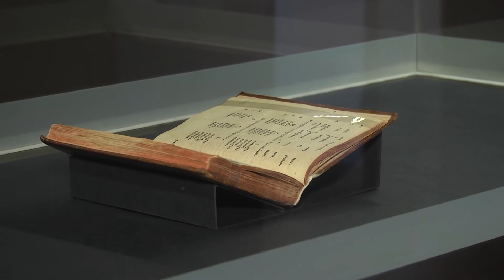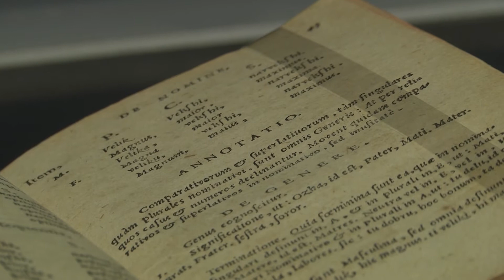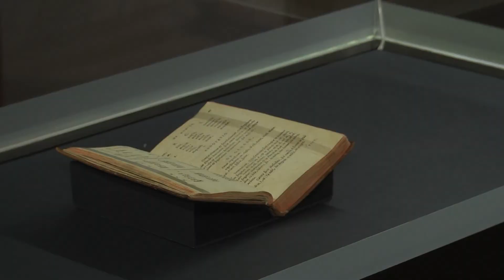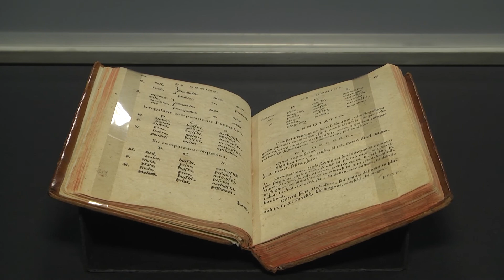KRŠKO: Zimske urice Adama Bohoriča v Mestnem muzeju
V Mestnem muzeju Krško je na ogled razstava Adam Bohorič: Proste zimske urice o latinskokranjski slovnici. Gre za razstavo originalnega Bohoričevega dela in predstavlja sklepno dejanje Bohoričevega leta.